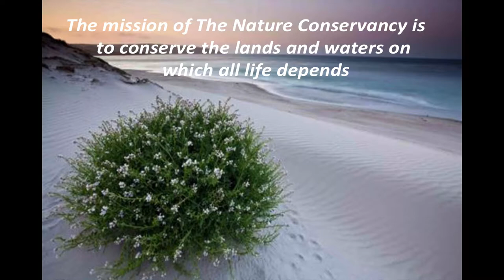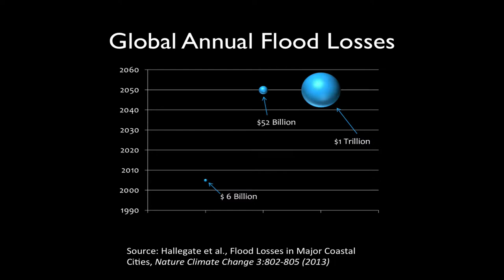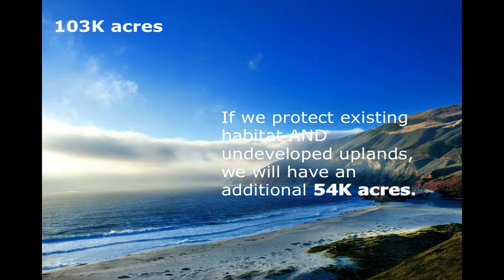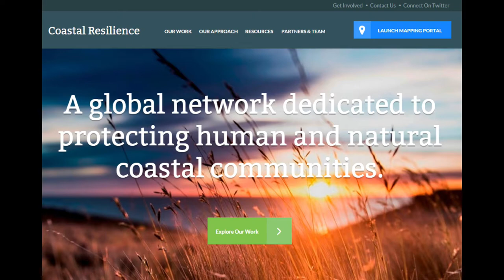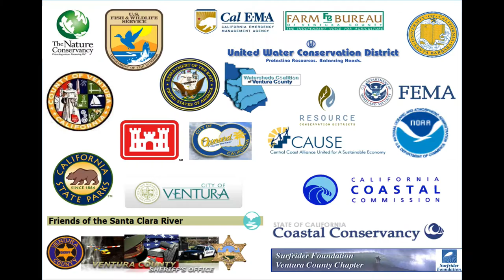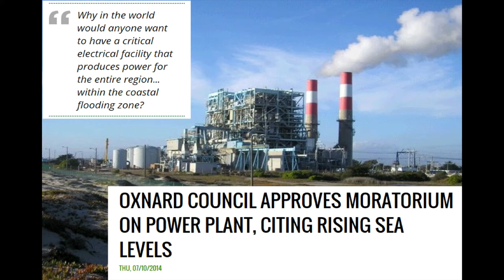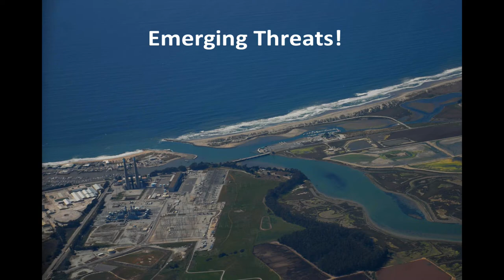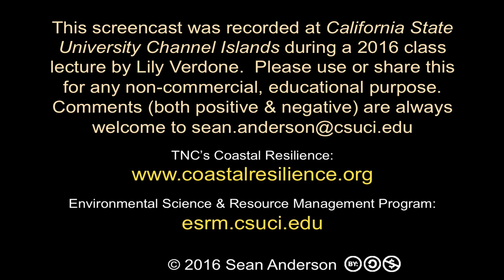TNC's Coastal Resilience Project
In this ESRM Departmental Seminar we hear about The Nature Conservancy’s (TNC’s) long-term efforts to promote a healthy and persistent coastal zone.  Lily Verdone, TNC California’s Coastal Project Director, traces the history of TNC’s recent efforts to respond to wetland loss and mounting coastal stressors (especially coastal wetlands).  Ventura County features prominently in TNC’s past and future efforts to offer up models for more sustainable and collaborative Coastal Zone Management.  In particular she covers their sea level rise modeling efforts and how that data in turn feeds back to the management of Ormond Beach and Mugu Lagoon.